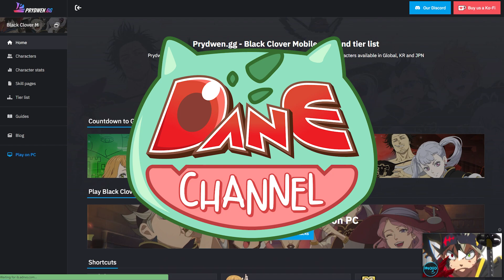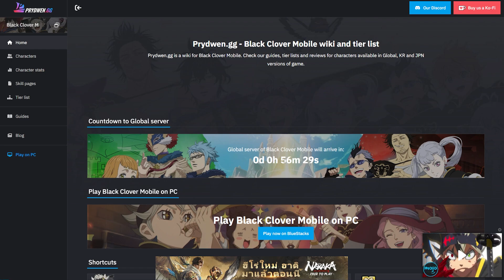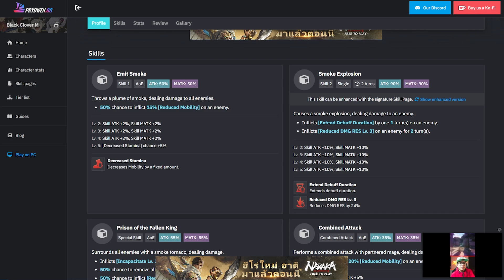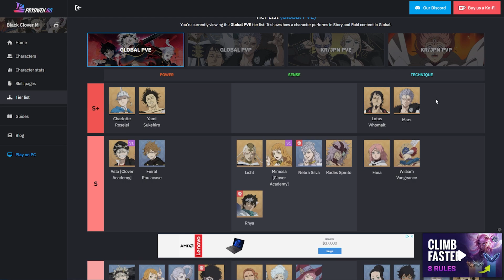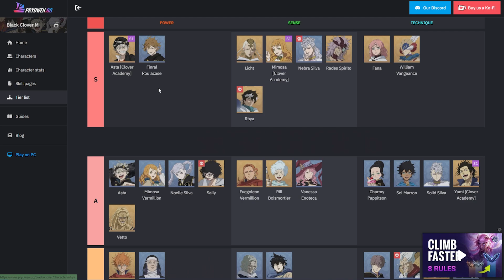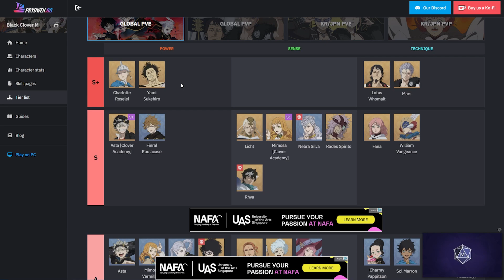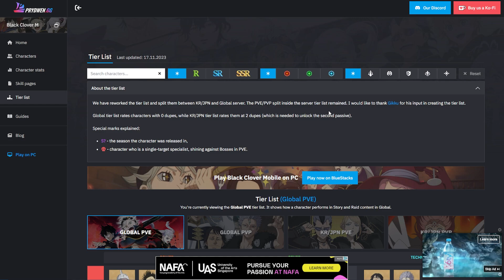[Black Cover M] DAY1 รีไอดี เริ่มต้นด้วยตัวละครไหนดีที่สุด?!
พร้อมมั้ยทุกคน.